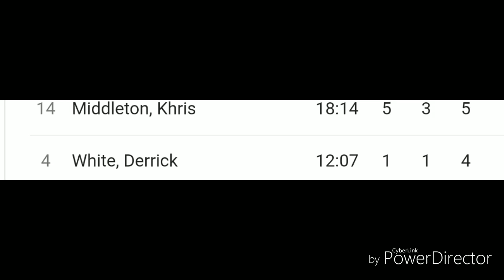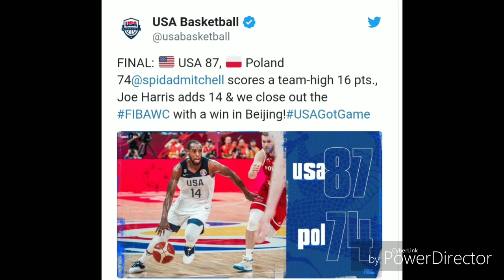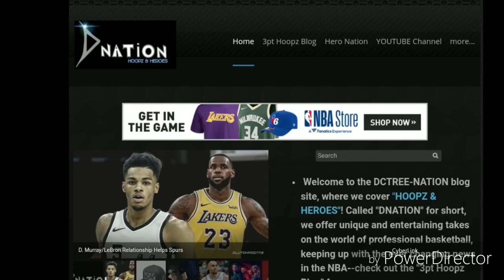Did USA Basketball really HELP Derrick White?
In this video I discuss the dismal performance of the USA Basketball team this year and wonder if it was all worth it for the San Antonio Spurs' budding star.